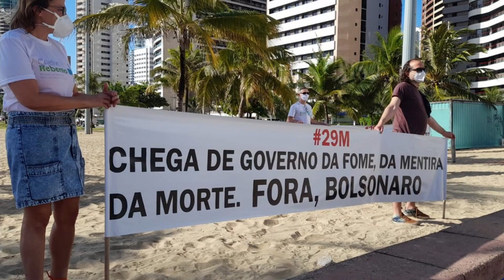Manifestações 29/05/2021 - Sharipov - Mar de Mentiras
Registro das manifestações no Brasil e no Mundo aos 29 de Maio de 2021